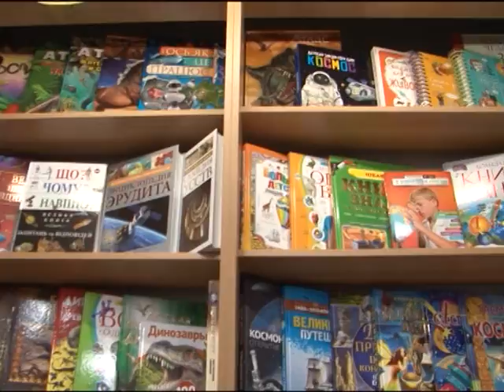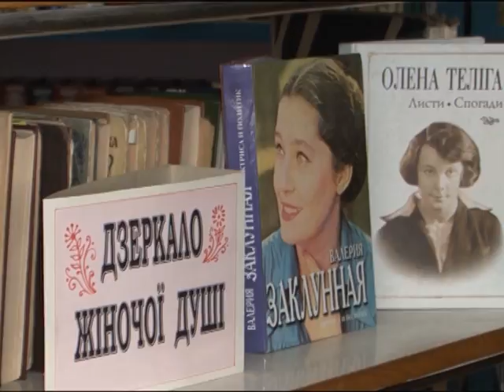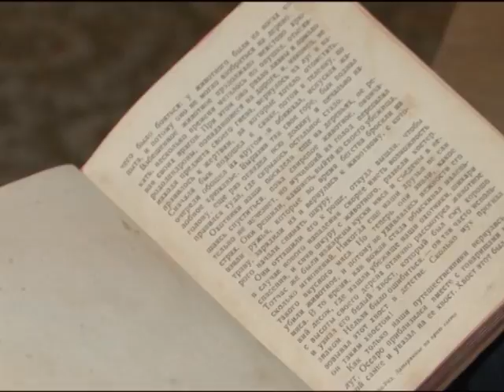Кременчуг. Книга - мы тебя любим!